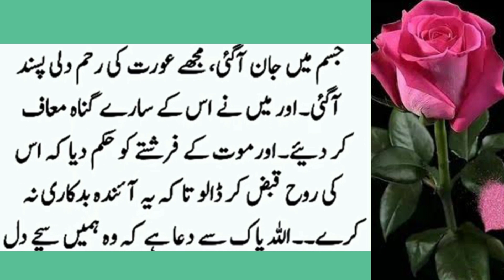hazrat musa aur badkaar aurat ka waqia